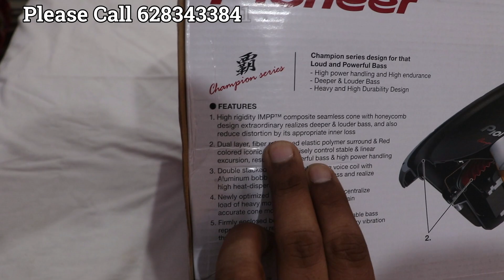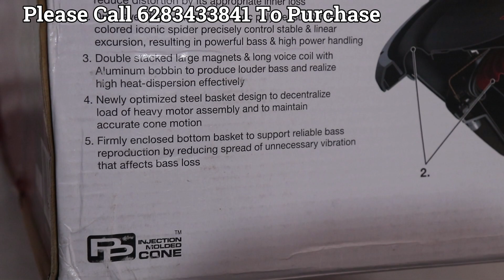Pioneer 1212D4 Champion Series Subwoofer Detailed Unboxing Review Video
Simmer Jit Singh
JBL GTO609C High-Fidelity Component Speaker System (Black)
JBL A1500HI 1500W 12" (300mm) Subwoofer
JBL GT-X1500THI 12-inch 1500 Watts Subwoofer in a Bass-Reflex Tube Enclosure (Black)
JBL GT-X1300THI Bass Tube (Black)
JBL A352HI 350W 6 1/2" Coaxial Speakers
JBL A302HI 300W 6 1/2" Coaxial Speakers

Sony XS-NW12002 12-inch Woofer (Black)
Sony XM-N1004 in-Car Amplifier (Black)
Sony XM-GS100 Mono Amplifier (Black)
Sony Xplod XM-GS4 4-Channel Car Stereo Amplifier (Black)
Sony XAV-AX3000 AV Receiver with Android Auto and Apple Car Play (Black)

Infinity REF6520CX 2-Way Component System
Infinity Kappa 60CSX 6.5" 2-Way Component Speaker System

Pioneer TS-R6951S 3 Way Coaxial Speaker (Black)
Pioneer MVH-S219BT Car USB Stereos USB/BT/AUX/Radio (Black)
Pioneer TS-A941F 4 Way Oval Car Coaxial Speaker
Pioneer TS-WX300A Powered Subwoofer System (Black)
Pioneer GM-A6704 Bridgeable 4 Channel Amplifier (Black)
Pioneer 4 Channel Amplifier GM-E7004